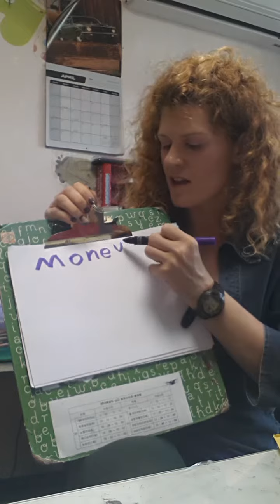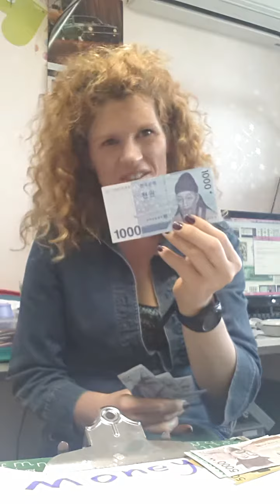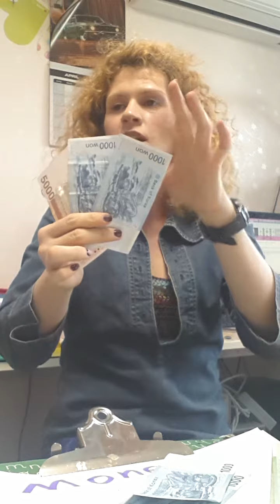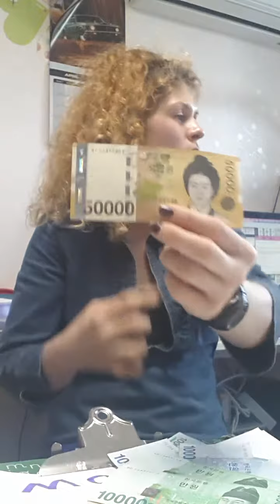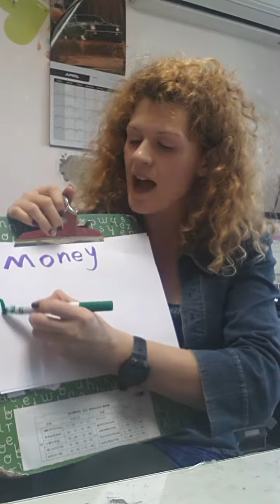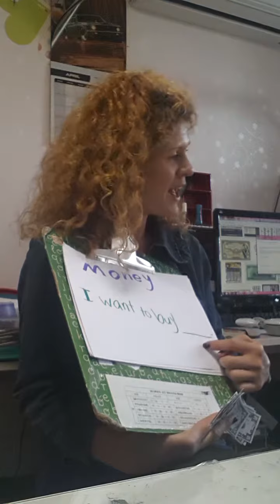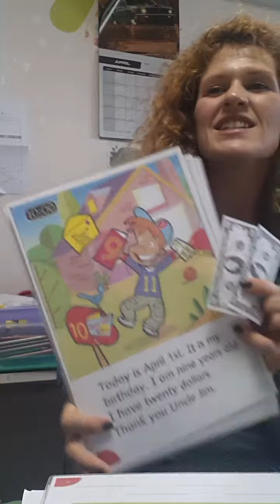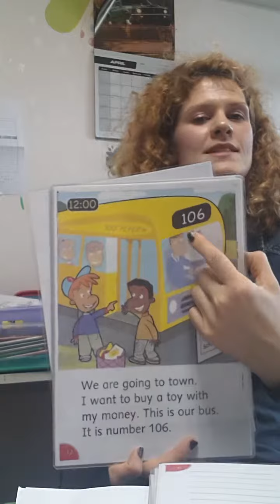Tuesday April 8,2014 4:40